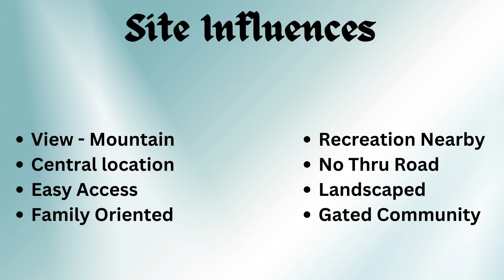Montego West Village, Montego Bay, St. James. JMD $44,000,000. MLS-56744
Beautiful 3bed 4 bath property, with Swimming pool and gazebo. Underground water storage facility and fully solar powered. Centrally located to the Fairview Business hub, shopping is close by. Quiet gated community. This unit has 34 solar panels and a complete system that can carry without the use of any additional power from the grid, it has lovely outdoor entertainment space, it is ideal for a family or as a vacation home.

Keller williams Jamaica
DL-0959